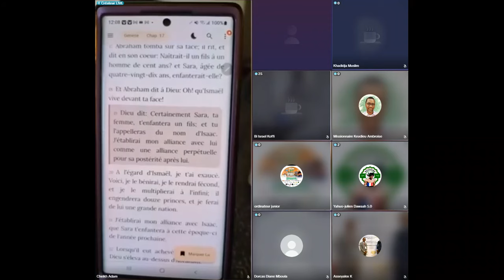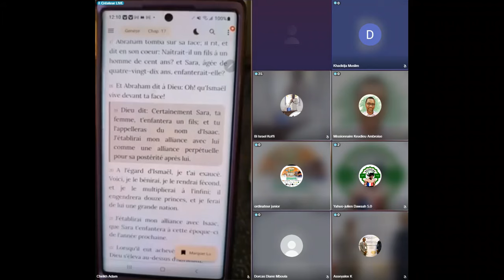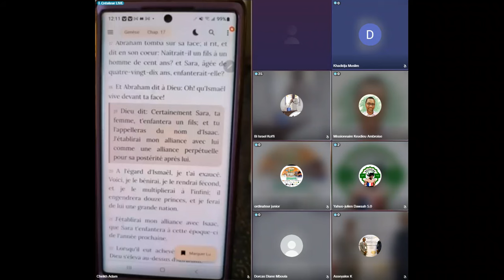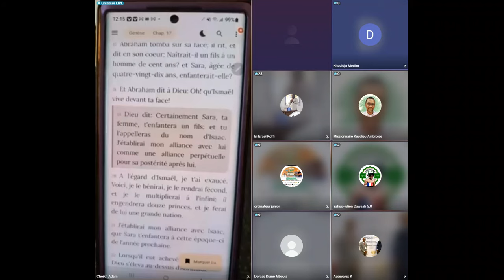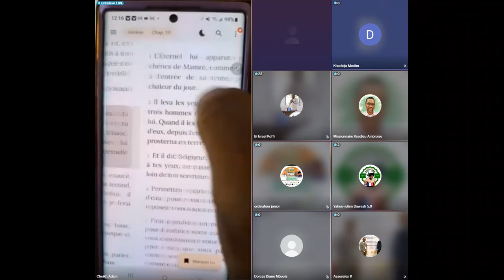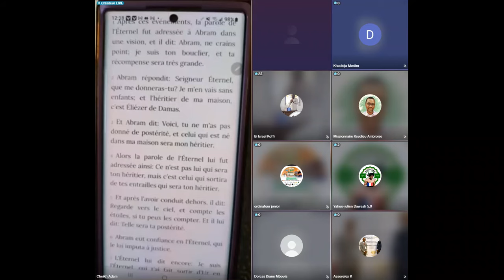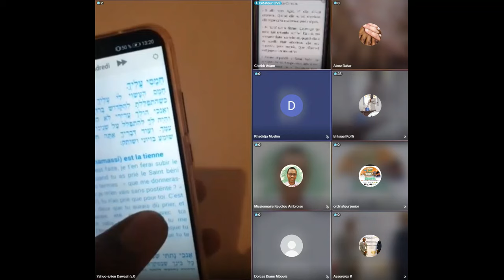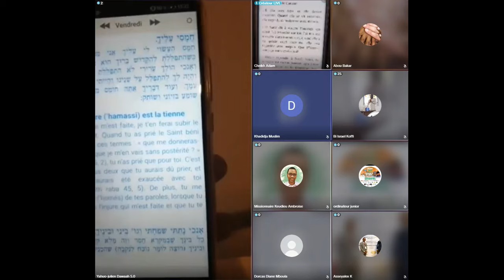Partie 2 - L'enfant de l'Alliance entre Isamel et Issac - Débat Interreligieux